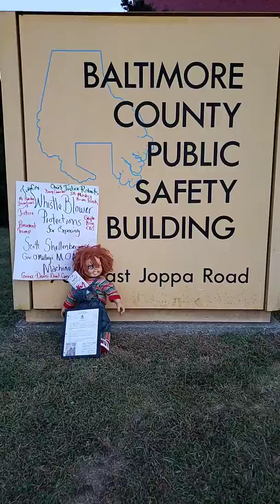Chief Hyatt Chuckie Got Whistleblower Application